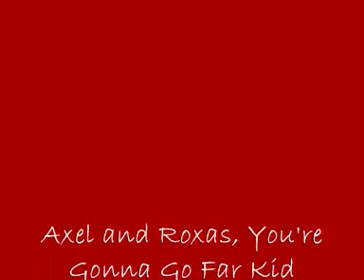Axel and Roxas, You're Gonna Go Far Kid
okay, im gonna come out and say
THIS IS MY BEST VIDEO EVER!

and its all for 13aerrow13, but i like to call her Roxas/Roxy. everytime i listen to this song i think
Axel-and-Roxas...
so i finally got round to it.

warning.
bright flashes.
effects get wilder and wilder...heh ^^;

hopefully even KH-haters will like it...

got it memorized?